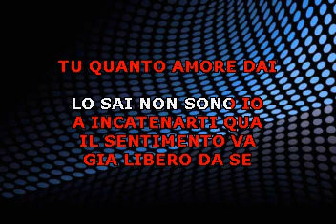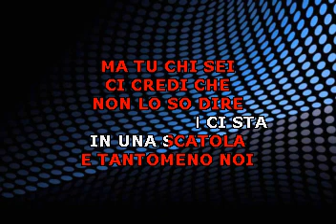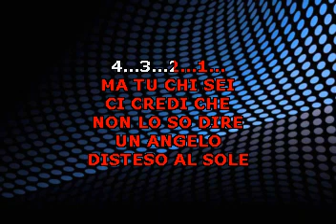UN ANGELO DISTESO AL SOLE VRS BACHATA TONY ERRE ITALIAN BAND BY RODZ KARAOKE